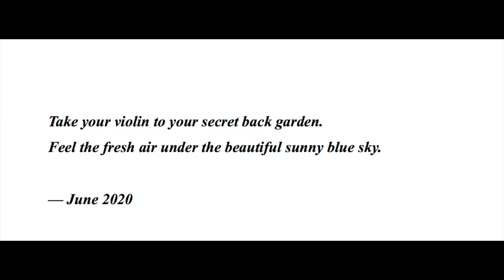Oerknal DIGITAL MINIATURES | Meditation I by Felix Cheung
DIGITAL MINIATURES is a collaboration between Oerknal and the Royal Conservatory of The Hague. Seven composition students worked together with members of Oerknal (spread across The Netherlands, Italy, Switzerland and Cuba) to craft short solo pieces designed to be performed, recorded and released digitally.

violin, Mariana Hutchinson Siemers
audio editing, Daniel Boeke